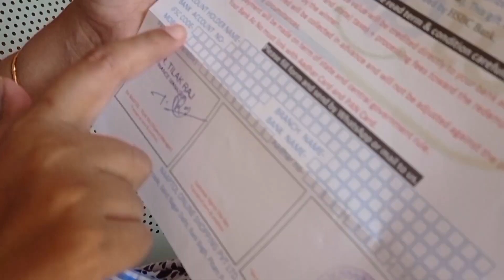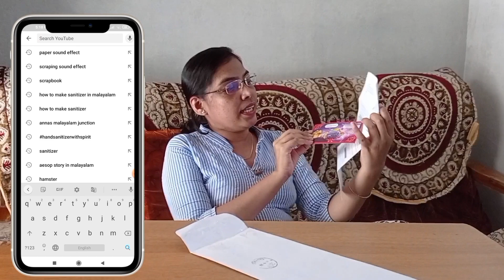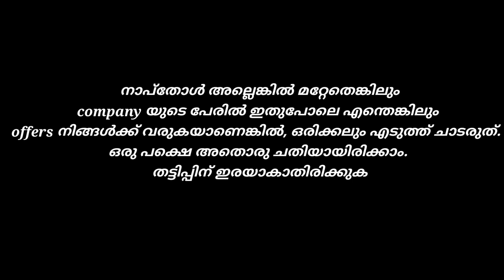Fraud letter from Naaptol (random lucky draw contest) based story....നാപ്റ്റോൾ തട്ടിപ്പ് കഥ.